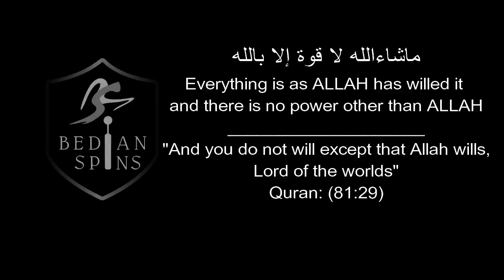BEDIAN SPINS v ASKARI ACES S5M31 BANTU 79